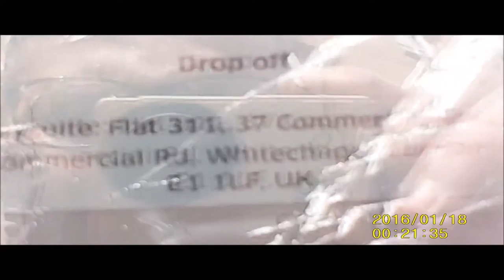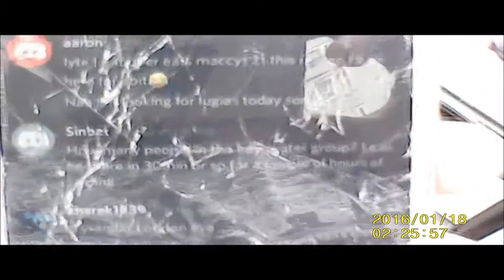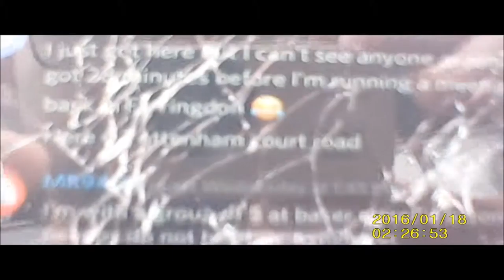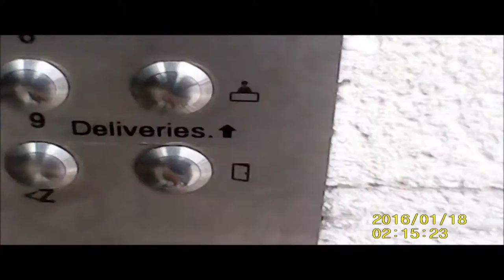WELCOME TO A DAY IN THE LIFE OF! (Episode 1)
In this first Episode of my new series I will be demonstrating the basics of being a courier and balancing Pokemon training with it.

Copyright for all Pokemon or Pokemon Go content belong exclusively to (Pokemon Company).